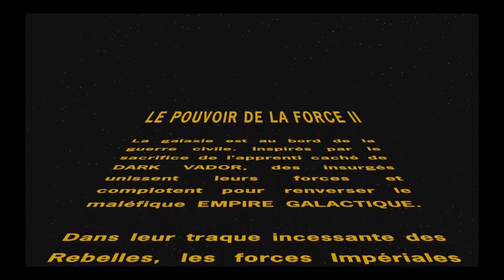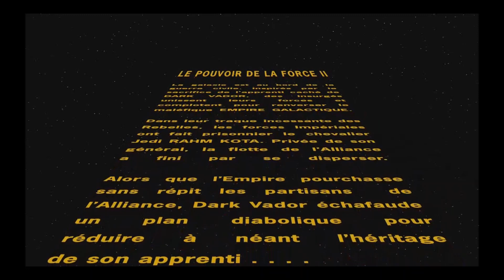STAR WARS The Force Unleashed Ⅱ (Xbox 360) Part Ⅰ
🔰 Star Wars "Le Pouvoir de la Force Ⅱ" en Français ou The force Unleashed Ⅱ dans la langue de Shakespeare, parvenant avec une certaine réussite à proposer un beat'em all intéressant à jouer tout en faisant souffler un agréable vent de renouveau sur la franchise grâce à un personnage et un scénario inédits, cette énième itération de l'univers de Lucas sa paye aujourd'hui une suite sur 360.
On prend les mêmes et on recommence ?
Non rassurez vous, personne n'a cherché à faire une simple copie de l'épisode précédent.
"Se dit-il en interne"

Sorti en 2010 soit année charnière pour la 360, la bécane va voir les adaptations de Star Wars se suivent et ne se ressemblent pas.
Preuve en est faite cette année avec ce Star Wars Le Pouvoir de la Force 2 ou The Force Unleashed Ⅱ (ça je vais le dire souvent que c'est The Force Unleashed Ⅱ ) c'est la suite de l’épopée de Starkiller.

Le scénario de The Force Unleashed Ⅱ, pouvant tenir sur un mouchoir en papier dont on aurait retiré les trois quarts, s’ouvre sur le nouveau personnage de ce deuxième épisode.
Non, il ne s’agit pas d’une erreur, c’est un nouveau personnage.
Il a le même visage, la même voix, le même nom…mais il n’est pas Starkiller.
Il est son clone.
Bien, si vous lisez toujours ces lignes, c’est que vous n’êtes pas un inconditionnel de la saga parti hurler à l’hérésie.
Ce sera même évoqué par un personnage du jeu lui même, on ne peut cloner un Jedi. Alors finalement, clone ou pas clone ?

Ce n’est pas très clair mais qu’importe, Starkiller version 2.0 refuse de se soumettre à Dark Vador et ainsi va commencer sa quête, entre vengeance et recherche de réponses sur son identité.
Et il n’est pas du genre à se laisser faire si l’on se souvient de l’art avec lequel il maniait le sabre laser auparavant.
Star Wars  Le Pouvoir de la Force 2 ou The Force Unleashed Ⅱ est un beat’em all, préparez vous donc à tailler en pièce les hordes de soldats qui se dresseront sur votre chemin avec vos deux sabres aux sonorités toujours aussi grisantes.
Et pour cela, en bon Jedi, la force sera avec vous et avec le gameplay.
Ou du moins, elle va essayer, car elle semble avoir prit un petit coup dans l’aile depuis le dernier épisode.
La règle qui veut qu’on ne puisse cloner un Jedi semble s’appliquer aussi au clonage du gameplay.

Ainsi va Star Wars "Le Pouvoir de la Force 2" que j'appellerais définitivement "The Force Unleashed Ⅱ" ou encore beat'em all simple et simpliste avec des sabres LASER, qui a délaissé ses vertus du passé pour offrir une expérience sans saveur on sent direct que c'est moue du genoux.
Jamais le jeu ne saura afficher un sursaut d'orgueil durant cette aventure qui laisse un sentiment plein de paradoxes très courte mais si fade qu'elle semble par moments s'éterniser.
On espère tout le long voir autre chose, même des tentatives ratées, qui auraient eu au moins pour effet de nous prouver que les développeurs ont cherché à créer de la nouveauté.
Mais non, rien de spécial à l'horizon.
A part peut être la déception de voir une adaptation de l'univers Star Wars si prometteuse sombrer dans la banalité.
Pas mauvais mais terriblement générique, qualificatif incompatible lorsque l'on parle de Star Wars. Que la force soit avec le prochain épisode.

Et c'est The Force Unleashed Ⅱ...!!!
Je dédiasse ce let's play à tout mes abonnées et aussi à Suparoach Gaming car je lui avais dit que je ferais une vidéo sur ce Star Wars.